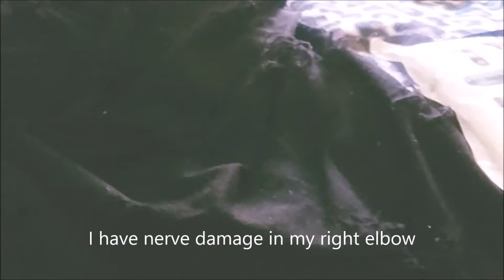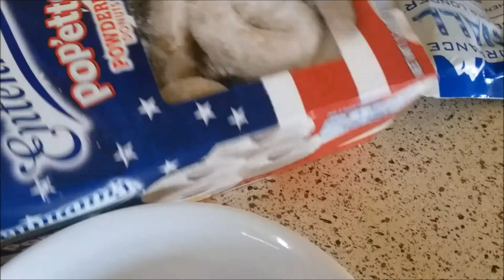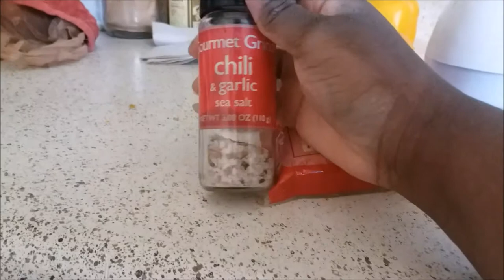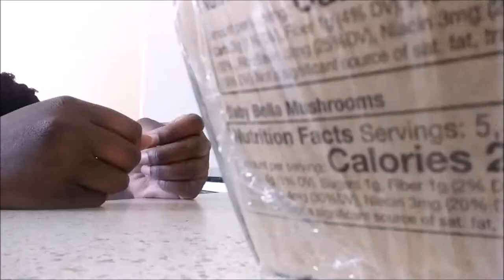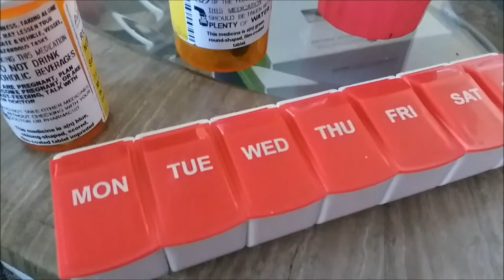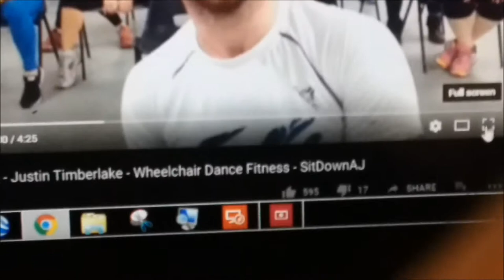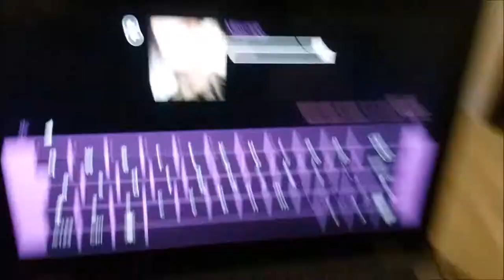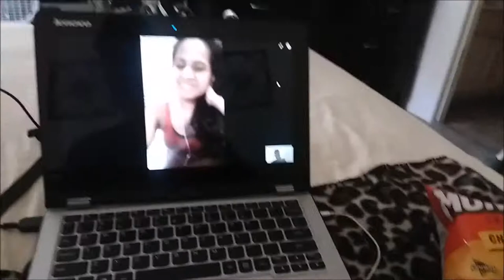Episode 20♡ a day in the life of chronic illness × Changing my room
Hi♡

I was inspired to do a follow me around vlog w/chronic illnesses by some other spoonie vloggers. I thought itd be good for awareness & to show other spoonies they arent alone.